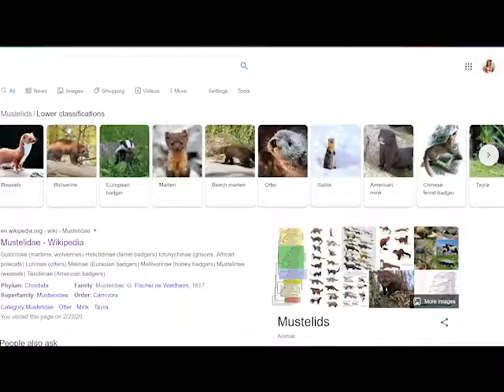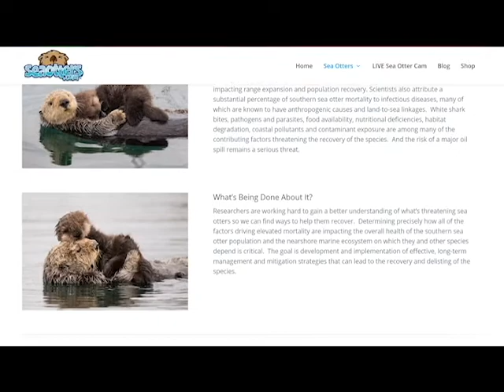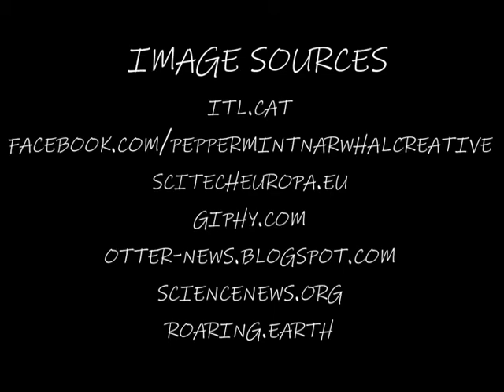Self Portrait Assignment- OTTERS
Otter Sources

Links for pics

Dancing Otter Gif

Youtube videos

1) Otter Kotaro&Hana So Comfy
KOTSUMET

2) Cute otters intimately filmed by spy camera | Spy in the Wild
BBC

touropia

Rising Star Tours and Travels

touropia

Daniorte

BBC EARTH

James Wolfe

John Slapper